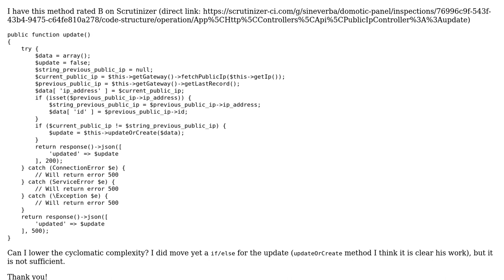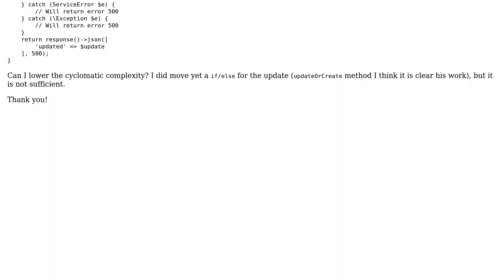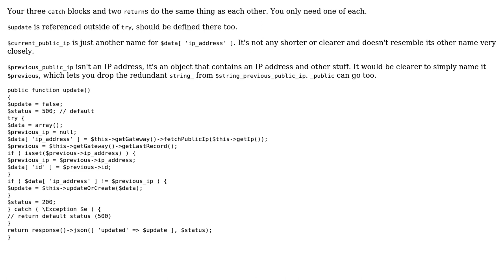Php: how to lower complexity of method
With thanks & praise to God, and with thanks to the many people who have made this project possible! | Content (except music & images) licensed under CC BY-SA | Music | Images & others | With thanks to user sineverba user Oh My Goodness and the Stack Exchange Network Trademarks are property of their respective owners. You are responsible for your own actions.